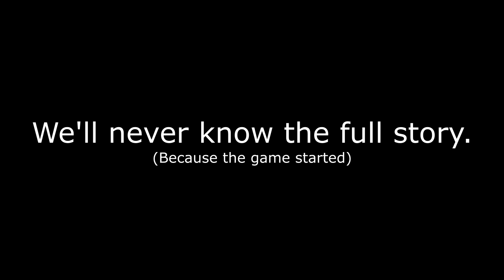VR IS THE FUTURE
Games Featured:
PAYDAY 2
SUPERHOT
STAND OUT

You like yes?